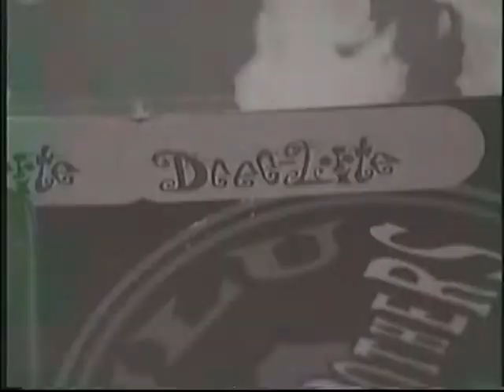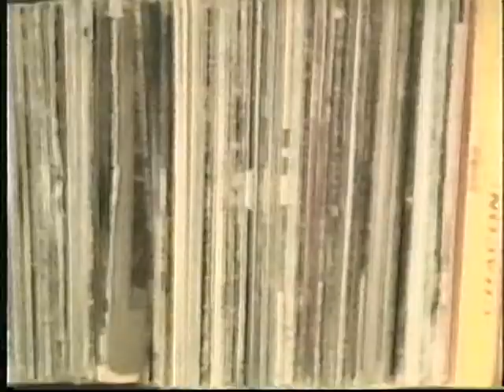Dee-Lite Artist Profile : Lady Miss Kier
Dee-lite Artist Profile